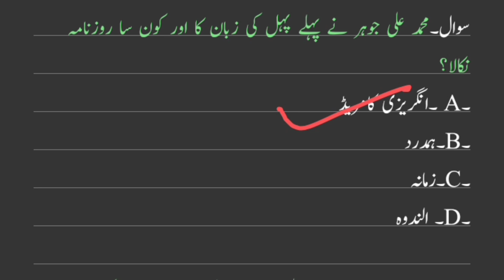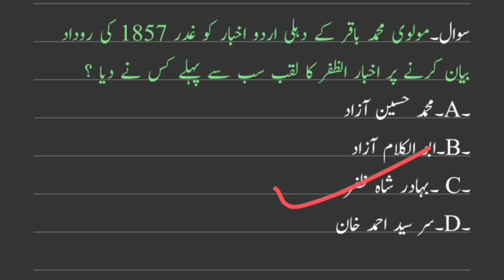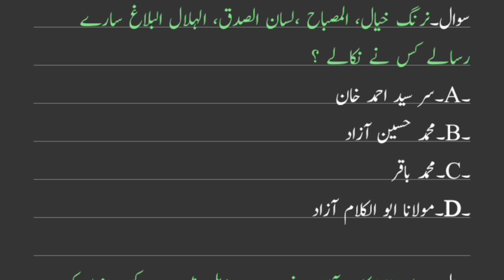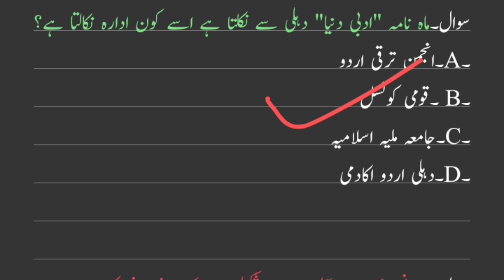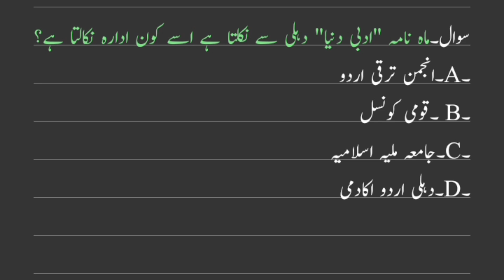DSSSB TGT/Urdu MCQ with answers/اردو معروضی سوالات/Urdu MCQ test ugc net /Top MCQ Urdu UP TGT 2024/